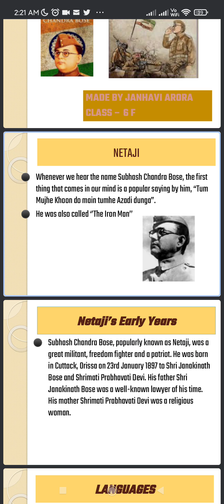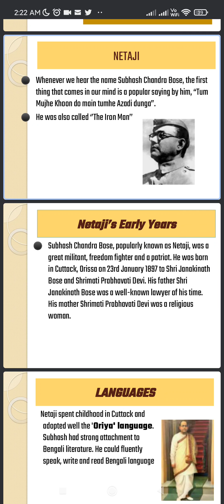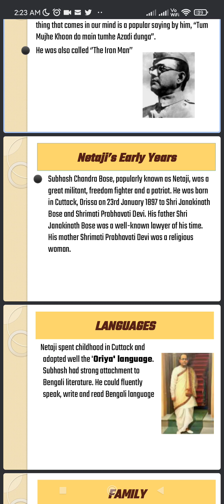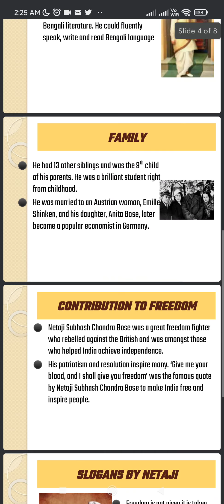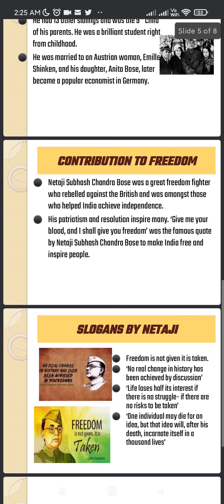खूनी हस्ताक्षर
गोपाल प्रसाद व्यास जी की कविता का
 वाचन